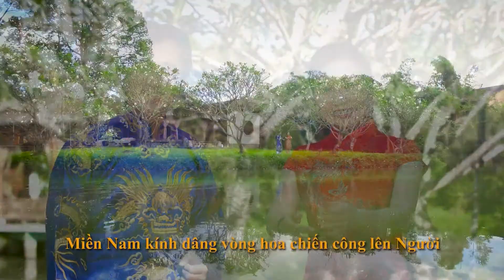您永存在南方心中 _ 畢宝藤 + 麗蓉 / Bác Hồ Trong Trái Tim Miền Nam_Trịnh Bảo Bàng + Lệ Dung.